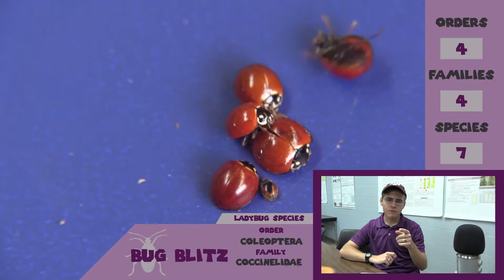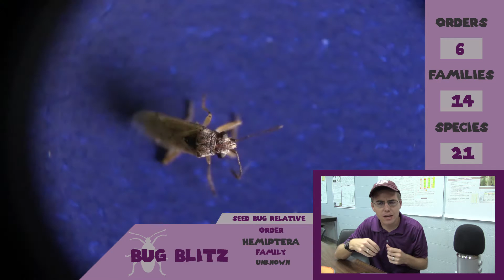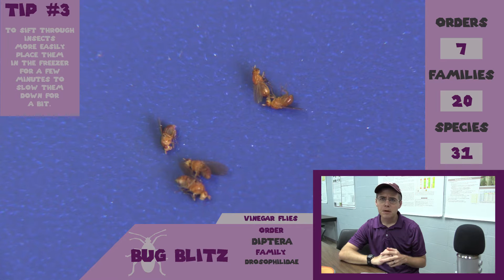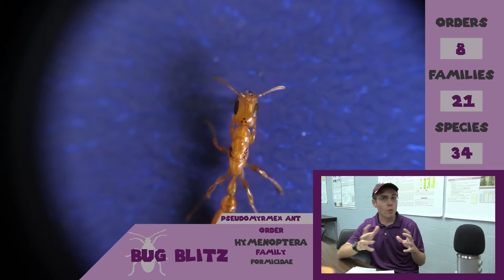Bug Blitz 1: Sweeping In Southeast Texas Cotton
One of the best things about collecting insects is that just about anywhere you go you can find a wide variety of insects. In this video Jason Thomas sweeps in a cotton field in southeast Texas to see how many different kinds of insects he can find. Insects were collected on the July 21st of 2016 mid afternoon.

Special Thanks to Texas A&M University AgriLife Research for funding this video and the John A Jackman Scholarship endowment fund.

Special Thanks for Content Support:
Dr. Robert Bowling